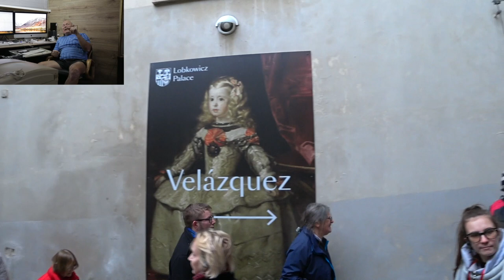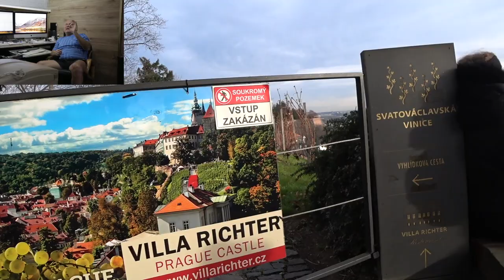ГЛАВНОЕ. ЧТО БЫ НЕ БЫЛО ГАЗОВ. Малахов.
Что бы не было газов … это главный критерий правильного питания. А все остальное … приложиться.